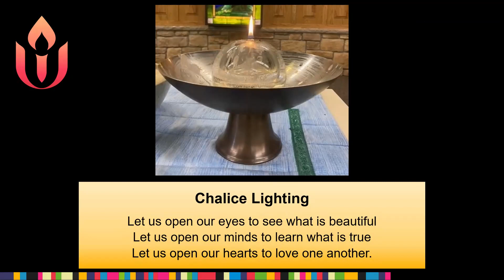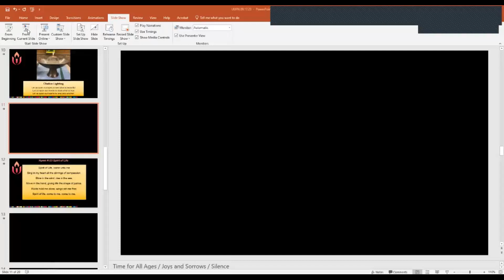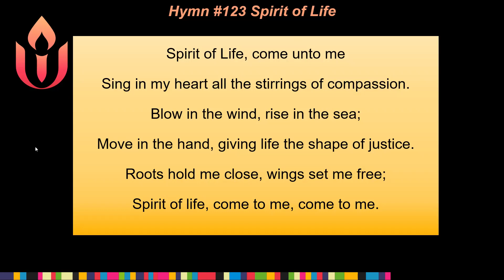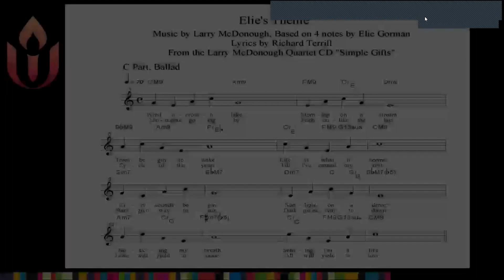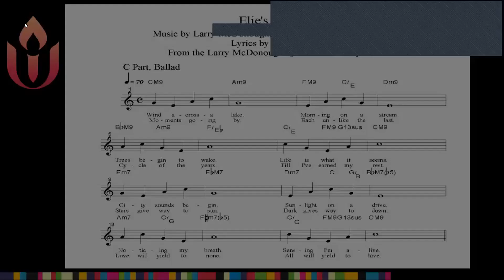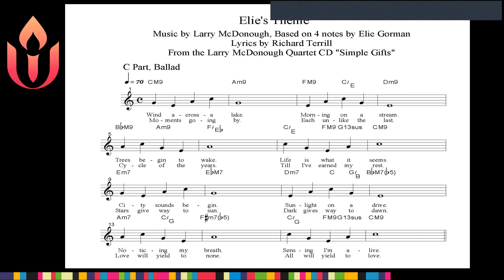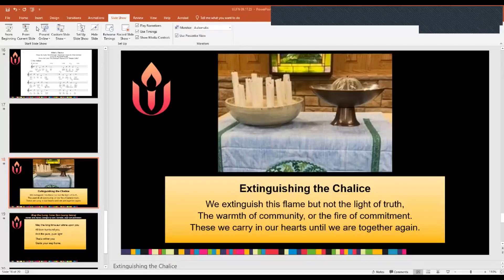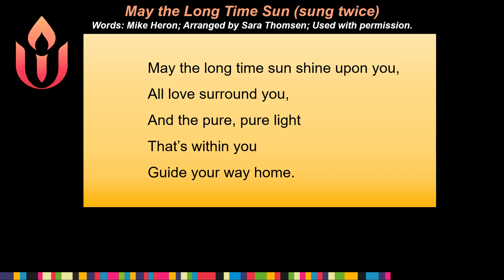"How It Got Made: Trusting the Creative Process" 9.17.2023 Unitarian Universalist Fellowship of Nfld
"How It Got Made: Trusting the Creative Process"
Presented by Richard Terrill and Larry McDonough
Unitarian Universalist Fellowship of Northfield